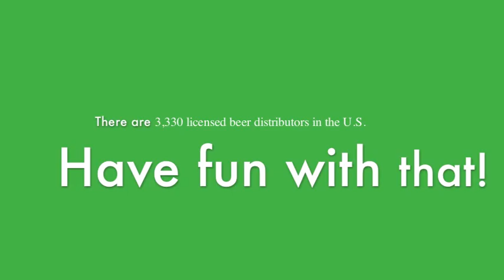Craft Beer Week: Hollywood on the Potomac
A celebration of Beer.